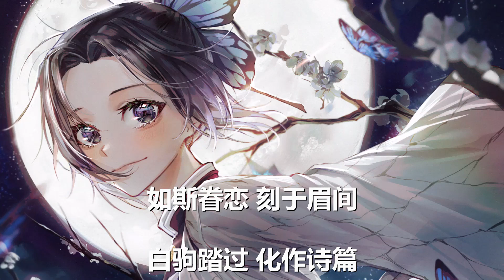周深 - 逐月 (歌词) 💗♫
周深 逐月 歌词 💗 点击那个订阅按钮 听更多好听的音乐!

歌词

若日月人间 相各两边

愿坠于长夜 等你出现

问流云飞花 何解思念

将岁月走遍 能否永远

如斯眷恋 刻于眉间

白驹踏过 化作诗篇

回忆缱绻 爱未搁浅

浩瀚青天 偏爱逐月

君知否

啊 千灯亦如昼

恰似我心念念不休

等 月上柳梢头

惟愿执手细数红豆

守 用一次回眸

换日月的生生相守

情如旧

君知否

啊 千灯亦如昼

等 月上柳梢头

守 用一次回眸

情如初见